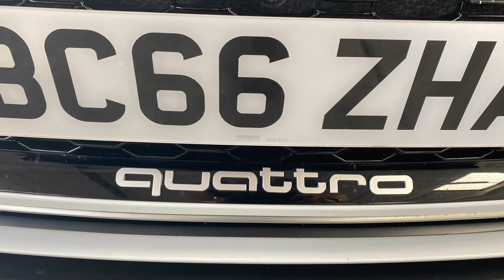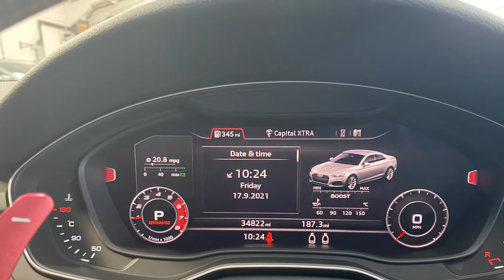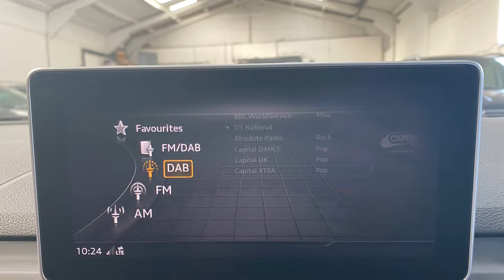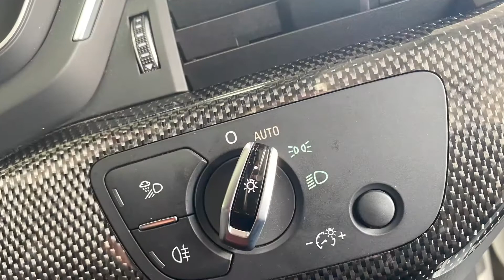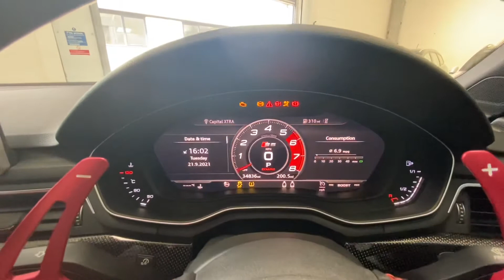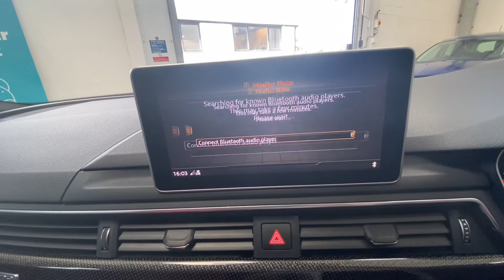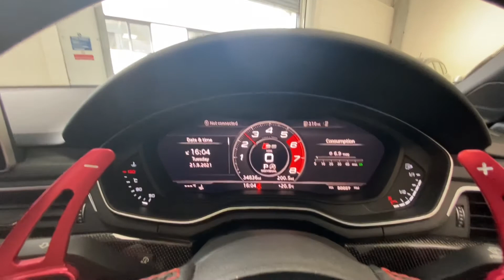Audi S5 ***just arrived***